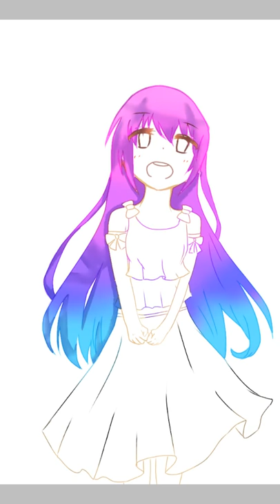Janet 甄的委託--縮時繪圖